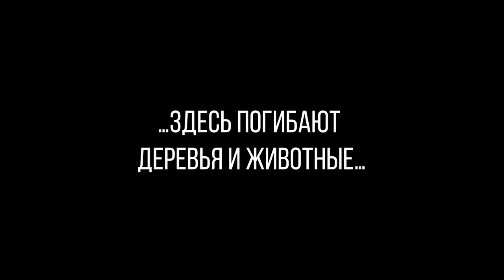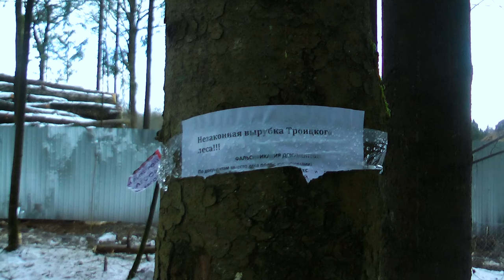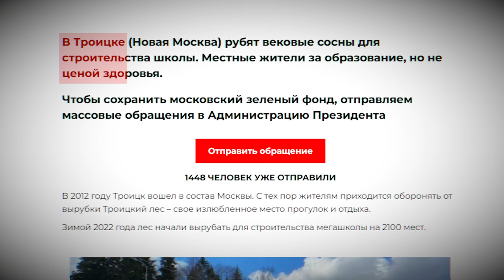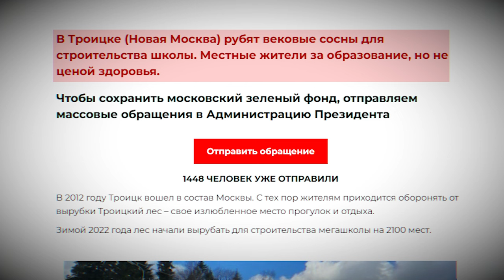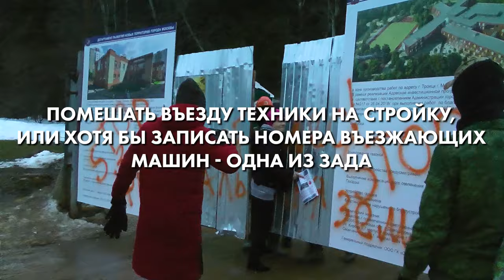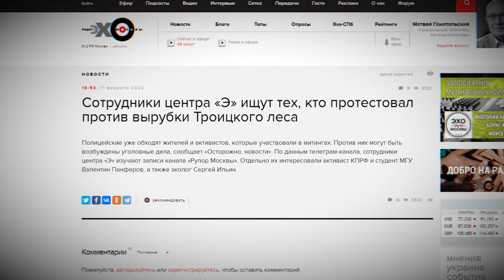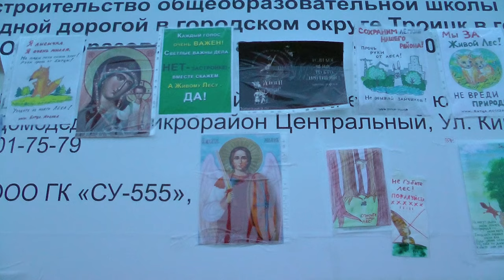Власти вырубают лес Подмосковья и преследуют его защитников в Троицке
Экоактивисты пытаются отстоять троицкий лес от застройщиков. Несмотря на круглосуточные дежурства защитников леса, в Троицке продолжается вырубка деревьев, которую местные жители называют незаконной. Самих активистов жёстко задерживают, штрафуют и сажают на сутки по административным статьям.